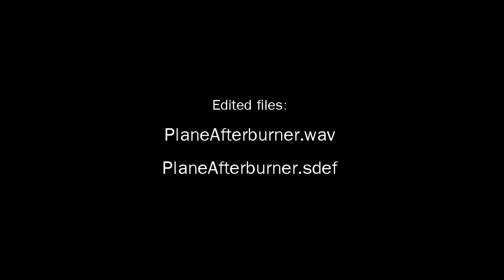Afterburner Sound Mod 2014 05 05 Test Vid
DCS Afterburner Sound Mod by Wine
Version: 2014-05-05